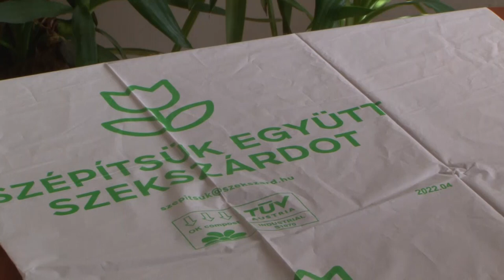Elszállítják a zöldhulladékot - a lakosság együttműködését kéri a szekszárdi városvezetés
Szombaton szállítják el a zöldhulladékot Szekszárdon a társas- és a családiházak elől is. Ahhoz, hogy a szakemberek mindenhova eljussanak, a lakosság együttműködését kérik. Fontos, hogy például az ágakat lehetőleg kötegelve tegyék ki, valamint használják az erre a célra a városházán és az Alisca Terránál ingyen kérhető lebomló zsákokat.